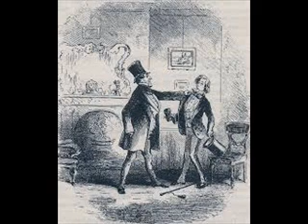Friend ..Polo Moro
Friendly Fire EP